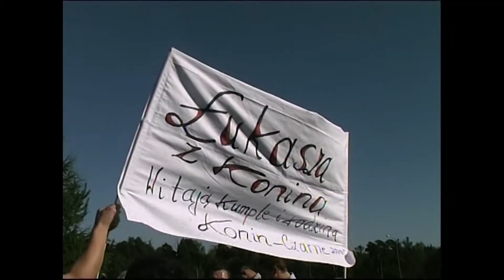"Przysięga". JW 1696 Czarne. Moja przygoda w Wojsku Polskim. Część 2. Lato 2005 rok.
Reportaż z Mojej przygody w Wojsku Polskim.
 Drugi film z trylogii. Film "Przysięga" przedstawia przysięgę wojskową, która odbyła się 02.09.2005 roku na placu apelowym w jednostce wojskowej 1696 Czarne.

FILMY MAJĄ WYŁĄCZNIE CHARAKTER INFORMACYJNY I DOKUMENTALNY!!!